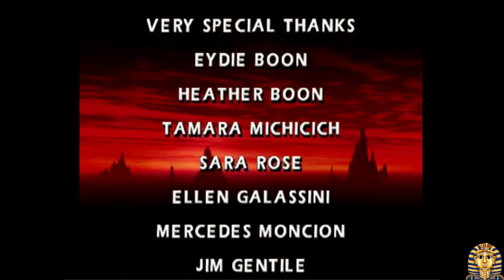Mortal Kombat 4 Cage VS Shinnok Beginner